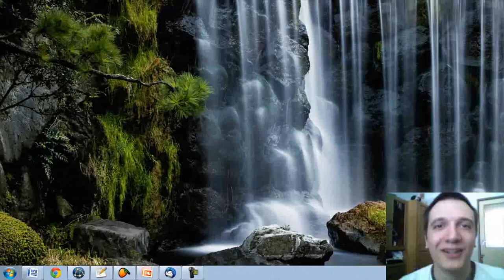Episode n°160 - Fin du voyage en Hongrie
Dans cette vidéo, je vous dis juste que mon voyage en Hongrie est terminé.